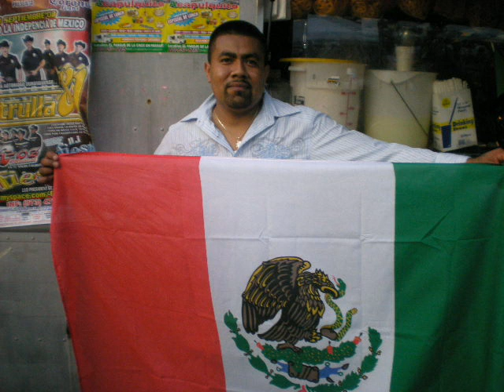la parota pue